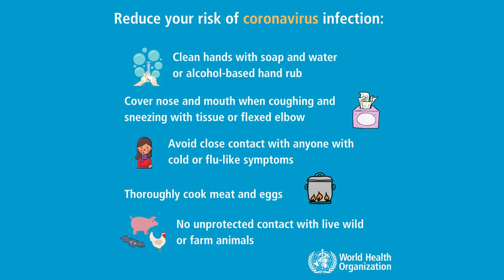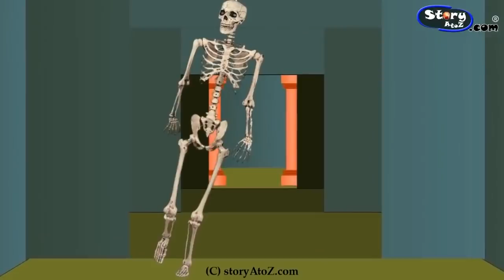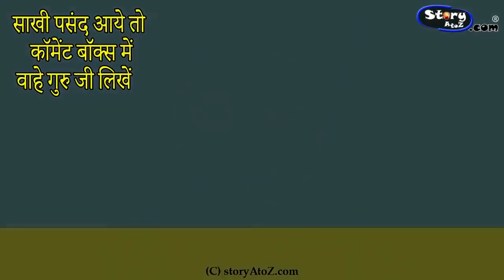Guru nanak dev ji assam journey | Guruduara shri barcha sahib Assam | gurubani of shri guru nanak ji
For India only
Payment from outside of India.

StoryAtoZ.com Team